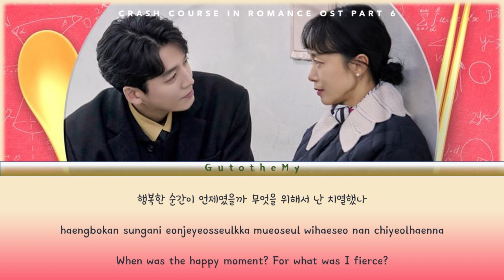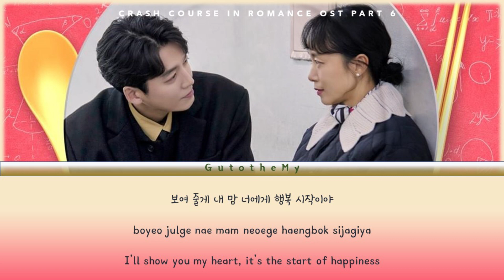Vincent Blue - Love Code [1+1=1] (Crash Course in Romance OST Part 6) Lyric Han/Rom/Eng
Artist : Vincent Blue
Song  : Love Code [1+1=1
Album : Crash Course in Romance OST Part 6
Released: 2023